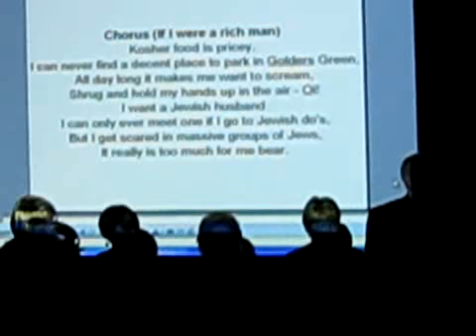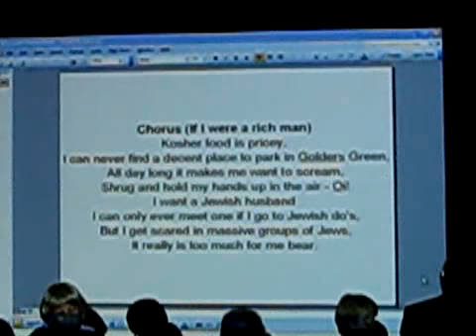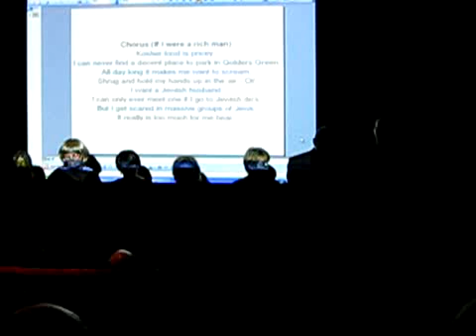Kvetch Choir at JCC London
The JCC's very own Kvetch Choir in performance!